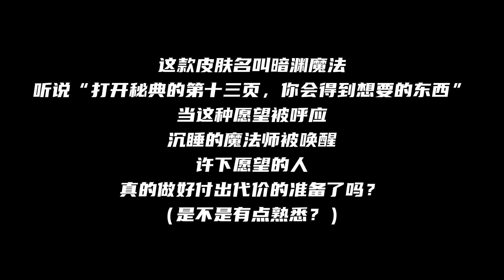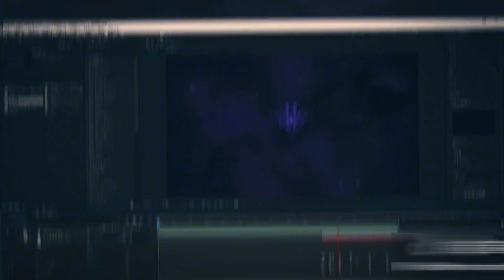司马懿新皮肤曝光！白发紫衣暗黑风格！巨型蟒蛇看着压迫感很强！